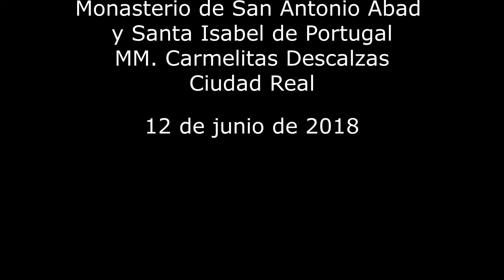III. HAURIETIS AQUAS. 12.VI.2018. Mons. Alberto José González Chaves